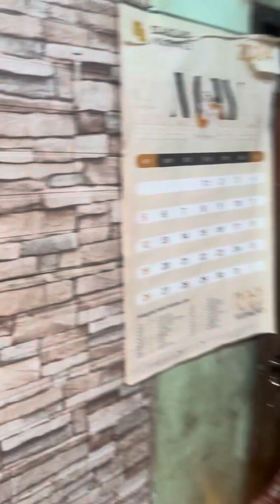Serenading at dawn commonly called Manianita is one of the Filipino culture still adapted by today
Manianita, the culture of Filipino and continuously adapted by today, a birthday celebrant will be having a serenade at Dawn by their friends who will stand in sickness and in happiness, 56th birthday celebration of Mam Ilisa Cadelina @ Tagum City